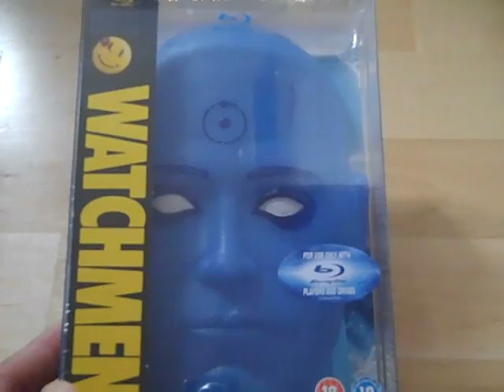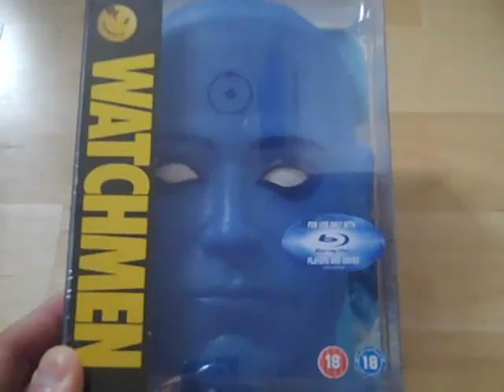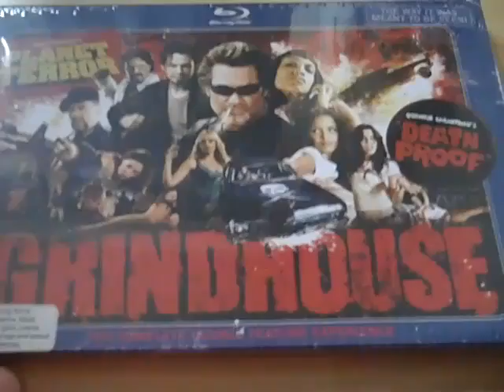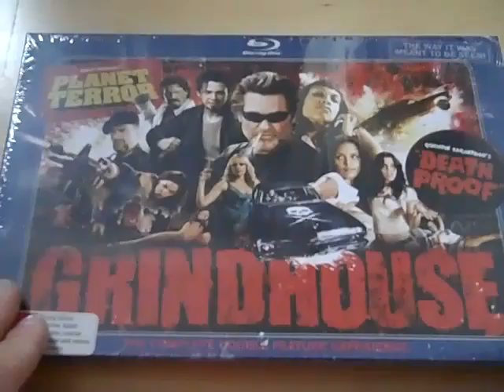Bluray/Dvd Update Part 2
This is the final part of my update for september.